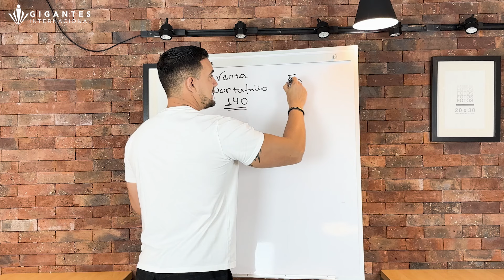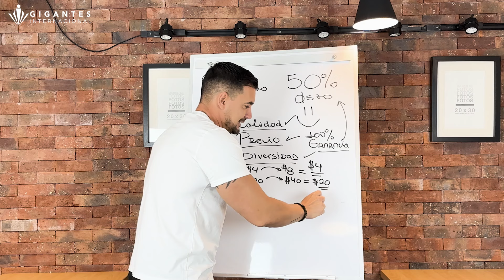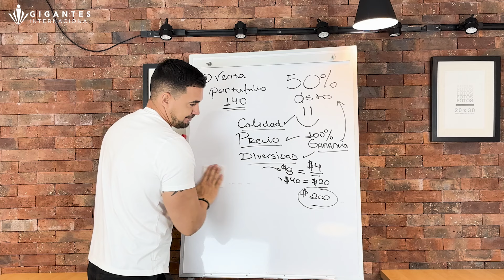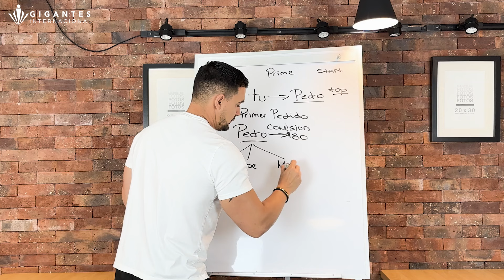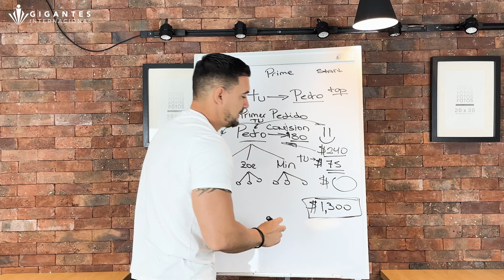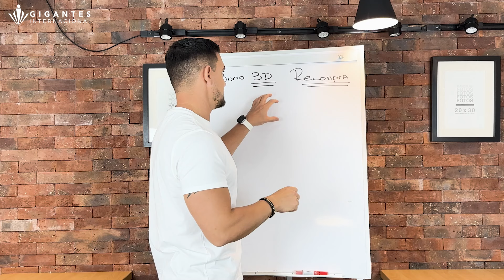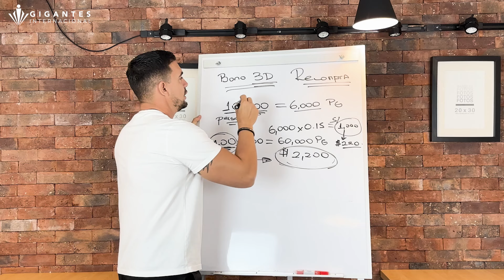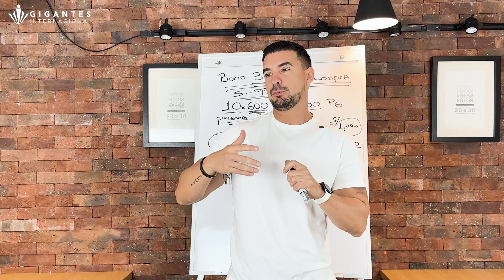PLAN DE PAGO 2024